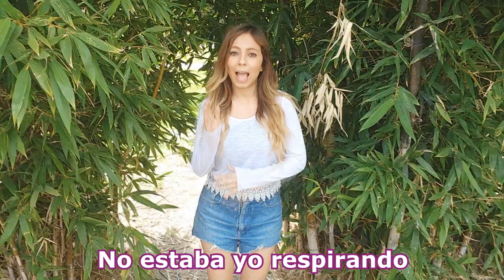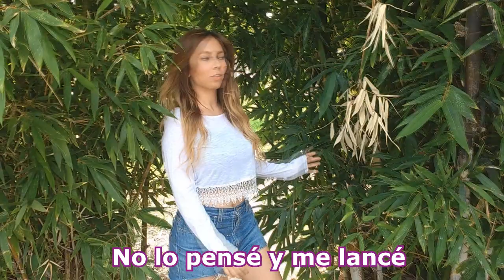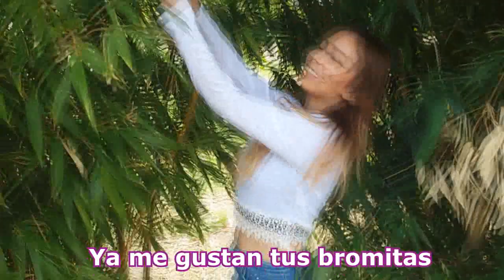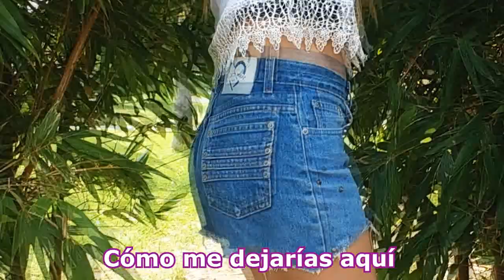ME ENAMORÉ - SHAKIRA | PARODIA | Key Riqué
Love you rikuras